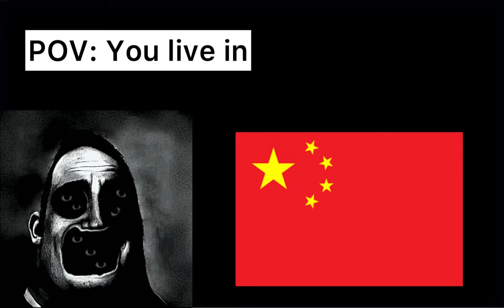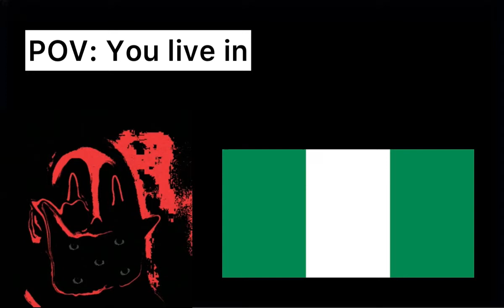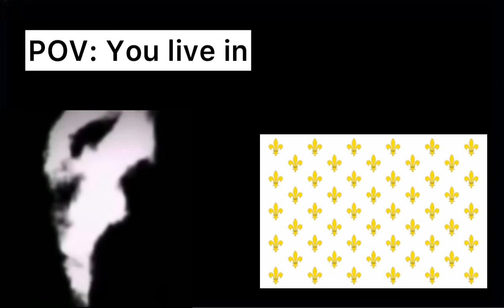POV: You live in.. (EXTENDED)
THIS IS JUST MADE FOR FUN AND NOT MEANT TO OFFEND ANYONE